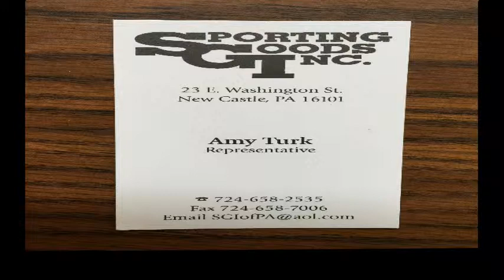NCTV45’s NewsWatch NewsBrief A Rafting Adventure Wednesday May 8 2019